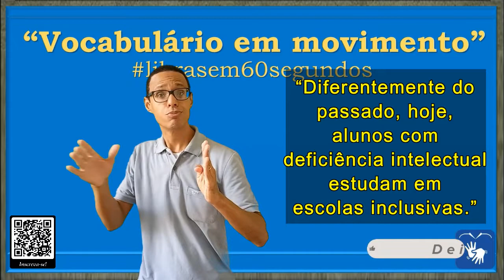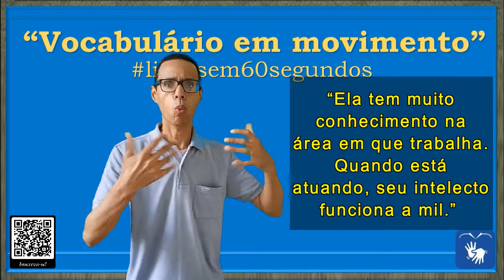SINAL de CONSCIÊNCIA (5, 6 e 7), COGNITIVO, PSICOLÓGICO, MENTAL em Libras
DIFERENTES CONTEXTOS DE USO DA PALAVRA/SINAL "CONSCIÊNCIA"

CONSCIÊNCIA =

00:06 - CONSCIÊNCIA (5)

* Relativo à mente, ao intelecto e ao pensamento: 1. cerebral, cognitivo, intelectual, intelectivo, psíquico, psicológico, cerebrino.

FRASE

00:12 - “Diferentemente do passado, hoje os alunos com deficiência intelectual estudam em escolas inclusivas.”

00:33 - CONSCIÊNCIA (6)

 * Relativo à cognição e ao conhecimento: 1. intelectivo, intelectual, mental.

FRASE

00:41 - “Se uma pessoa tiver um nível baixo de cognição, ela apresentará dificuldades na aprendizagem de novo conhecimentos.” (CAPOVILLA, et al. 2017, p. 700)”

01:04 - CONSCIÊNCIA (7)

FRASE

01:09 - “Ela tem muito conhecimento na área em que trabalha. Quando está atuando, seu intelecto funciona a mil.”

* SINAL de ALUNOS em Libras
* SINAL de APLICAÇÃO em Libras
* SINAL de ÁREA em Libras
* SINAL de CEREBRAL em Libras
* SINAL de CEREBRINO em Libras
* SINAL de CLIMA em Libras
* SINAL de COGNITIVO em Libras
* SINAL de COISAS em Libras
* SINAL de CONDUZIR em Libras
* SINAL de CONHECIMENTO em Libras
* SINAL de CONSCIÊNCIA em Libras
* SINAL de CRITÉRIO em Libras
* SINAL de CUIDADO em Libras
* SINAL de CUIDAR em Libras
* SINAL de DEFICIÊNCIA INTELECTUAL em Libras
* SINAL de DIFICULDADE em Libras
* SINAL de DIGNIDADE em Libras
* SINAL de DIGNO em Libras
* SINAL de DISCERNIMENTO em Libras
* SINAL de DURAR MUITO TEMPO em Libras
* SINAL de EQUILÍBRIO em Libras
* SINAL de ESCOLA INCLUSIVA em Libras
* SINAL de ESCRÚPULO em Libras
* SINAL de EXPERIÊNCIA COGNITIVA em Libras
* SINAL de FLORESTA em Libras
* SINAL de HOJE em Libras
* SINAL de HONESTIDADE em Libras
* SINAL de HONESTO em Libras
* SINAL de HONRADEZ em Libras
* SINAL de INTELECTIVO em Libras
* SINAL de INTELECTO em Libras
* SINAL de INTELECTUAL em Libras
* SINAL de MANTER em Libras
* SINAL de MENTAL em Libras
* SINAL de MENTE em Libras
* SINAL de METICULOSIDADE em Libras
* SINAL de MOTORISTA em Libras
* SINAL de NÍVEL BAIXO em Libras
* SINAL de OFÍCIO em Libras
* SINAL de PASSADO em Libras
* SINAL de PRECISAR em Libras
* SINAL de PROBIDADE em Libras
* SINAL de PSICOLÓGICO em Libras
* SINAL de PSÍQUICO em Libras
* SINAL de REFLEXÃO em Libras
* SINAL de RESPONSABILIDADE em Libras
* SINAL de RETIDÃO em Libras
* SINAL de SEMPRE em Libras
* SINAL de SENSATEZ em Libras
* SINAL de SENSATO em Libras
* SINAL de SERIEDADE em Libras
* SINAL de SISO
* SINAL de TENTO em Libras
* SINAL de TINO em Libras
* SINAL de ZELO em Libras
* SINAL de ZOOLÓGICO em Libras

Canva.com

Oxford Languages